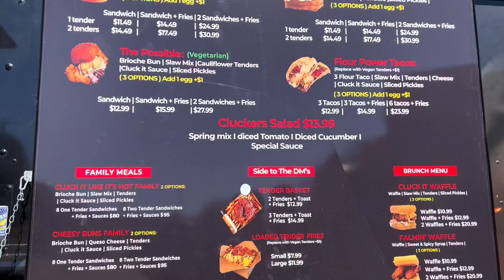S.2|E.5 1v1•Park•New Food•Vday cake